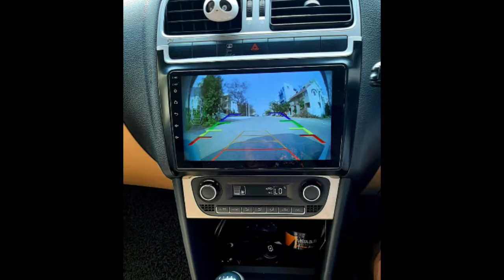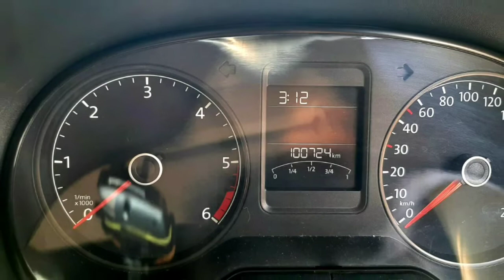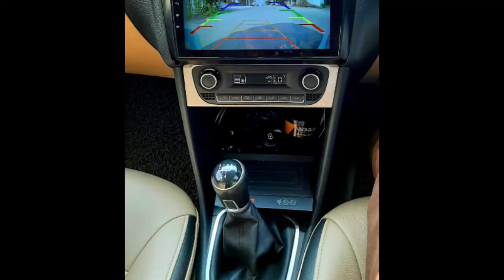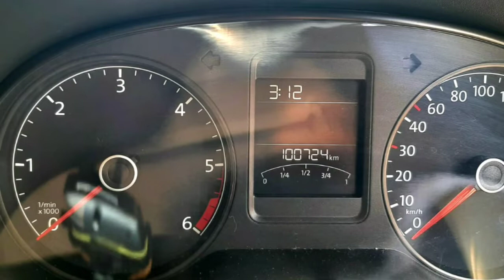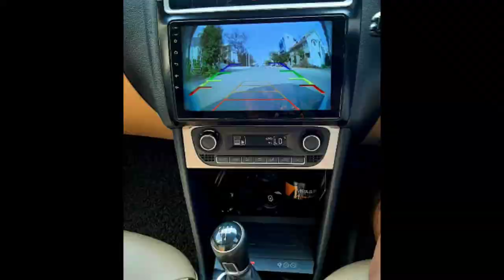Volkswagen Polo Second Car Used Car Sales in tamil nadu bala car sales and buying online